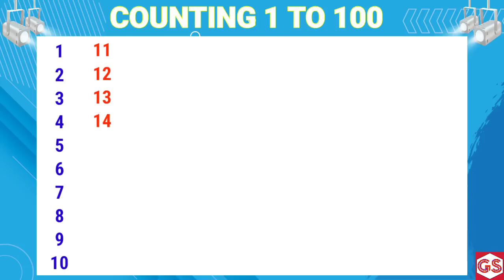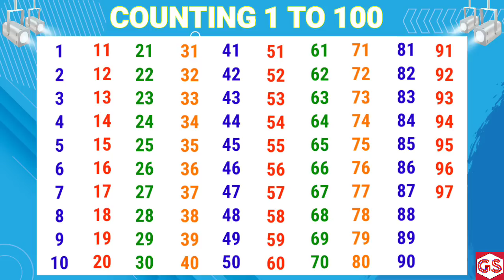Numbers Song 1 to 100 | Learn to Counting 1 to 100 for Kids | one two three | One to HundredCounting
Twenty-one, twenty-two, twenty-three, twenty-four, twenty-five,
Twenty-six, twenty-seven, twenty-eight, twenty-nine, thirty.

Thirty-one, thirty-two, thirty-three, thirty-four, thirty-five,
Thirty-six, thirty-seven, thirty-eight, thirty-nine, forty.

Forty-one, forty-two, forty-three, forty-four, forty-five,
Forty-six, forty-seven, forty-eight, forty-nine, fifty.

Fifty-one, fifty-two, fifty-three, fifty-four, fifty-five,
Fifty-six, fifty-seven, fifty-eight, fifty-nine, eighty.

Seventy-one, seventy-two, seventy-three, seventy-four, seventy-five,
Seventy-six, seventy-seven, seventy-eight, seventy-nine, eighty.

Eighty-one, eighty-two, eighty-three, eighty-four, eighty-five,
Eighty-six, eighty-seven, eighty-eight, eighty-nine, ninety.

Ninety-one, ninety-two, ninety-three, ninety-four, ninety-five,
Ninety-six, ninety-seven, ninety-eight, ninety-nine, and one hundred!